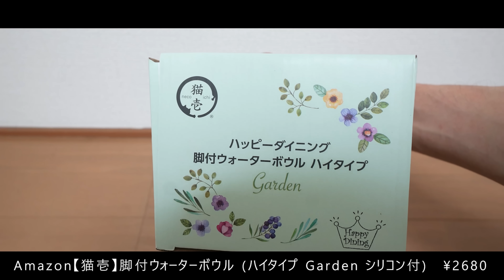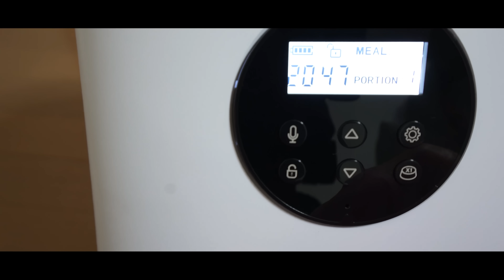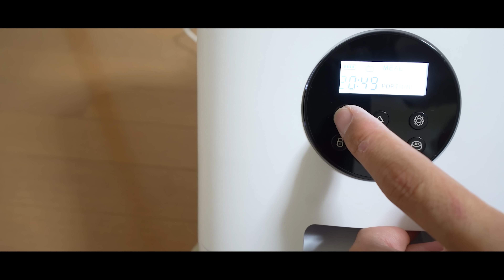【保護猫活動準備】自動餌やり機& 脚付ウォーターボウル｜PETLIBRO｜猫壱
●【PETLIBRO】自動餌やり機
詳細＆購入はこちらです
●【猫壱】 脚付ウォーターボウル